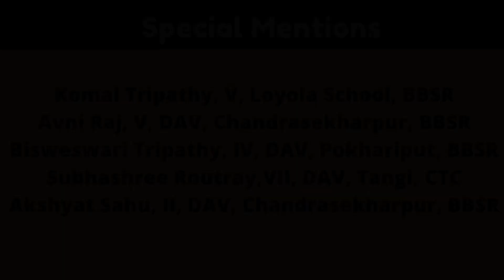Story challenge 03 | Children’s Day Special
This time let children dictate their dreams for the world. What would children do if they were Prime Minister for a day?
There will be two winners
Do participate to win exciting prizes from Toy Town and Muskaan Foods
Last date for sending entries is Wednesday.
Languages allowed- Hindi, English and Odia
Open for all age groups.

Check out some of them:-